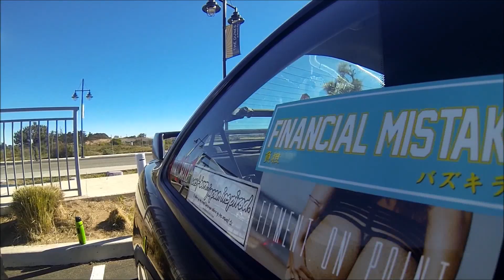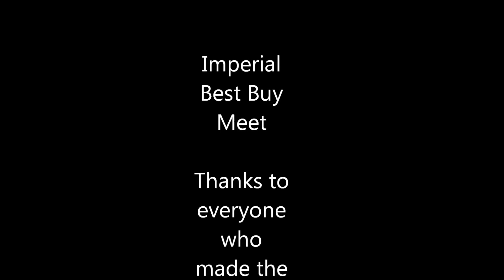Team Imperial Best Buy Meet 2k15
Local meet hosted by Team Imperial

Do Not Own Any Music Used